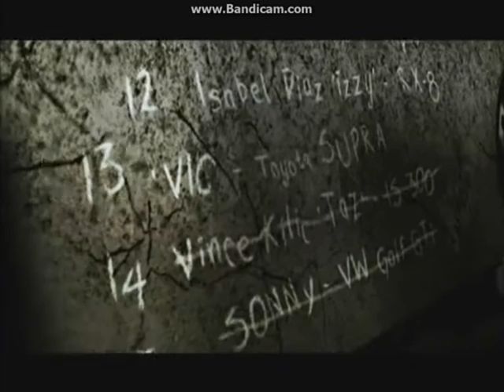Need For Speed Carbon: Vic vs Kenji, Angie, Wolf & Darius